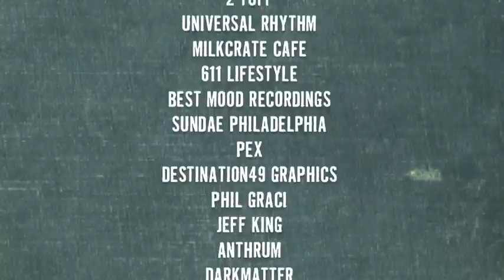Shakedown 10 Year Anniversary Event 3-10-12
SHAKEDOWN : 10 - The Shakedown's Ten Year Anniversary Party!

A Night to Celebrate, with Our Most Stellar Lineup Yet...

FRANCOIS K
JOSH WINK (5 hr set!)
KING BRITT
ROB PAINE
WILLYUM

On Two Floors...

Lighting by MG of ANTHRUM

9pm - 2am / 21+
at
THE TROCADERO - 1003 Arch Street, Philadelphia

$20 Advance Tickets Available NOW at:

MILKCRATE CAFE - 400 E. Girard Ave.

or